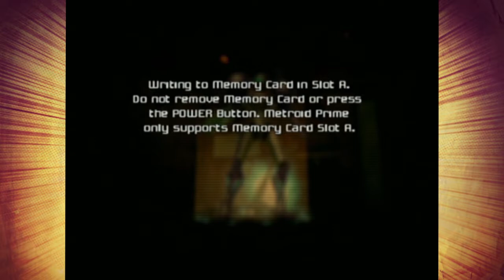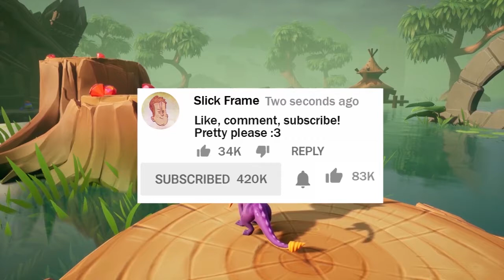🎁🎈BEST OF 2018🎈🎁 (EXTENDED) - 👑Royal Goobs👑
Celebrating a year's worth of Royal Goobs stupidity, here's 2018's best moments!! Enjoy laughing at two morons as they play through Banjo-Kazooie, Metroid Prime, Ocarina of Time,  Spyro the Dragon, and more!